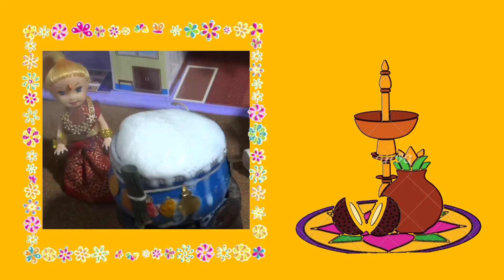Miniature House Warming Ceremony | మినీ గృహప్రవేశం | Telangana style House Warming Ceremony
Miniature House Warming Ceremony  celebration 🥳🎉